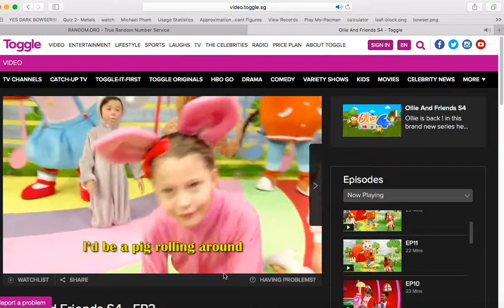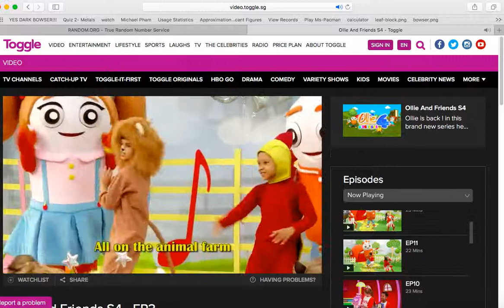Ollie and Friends - Animals Theme Song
This song is the first theme song for the fourth season of Ollie and Friends.